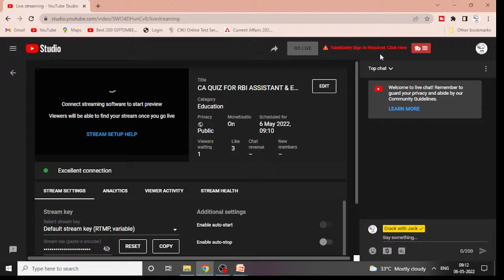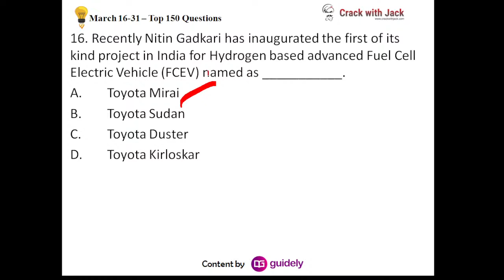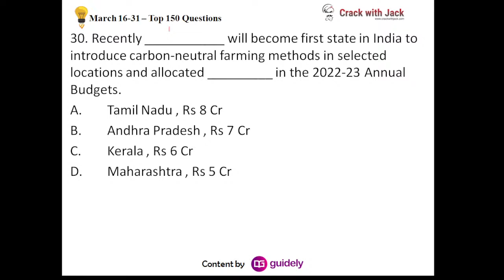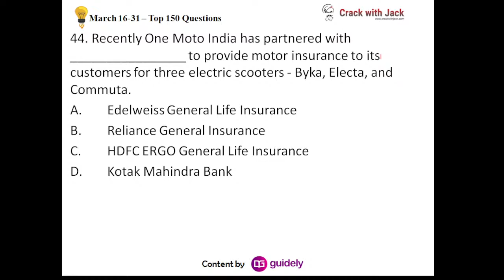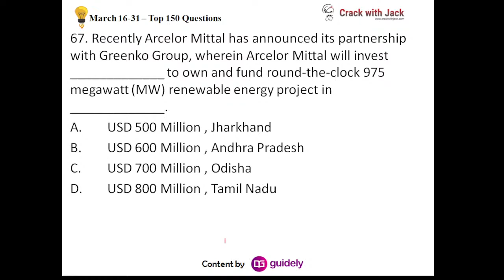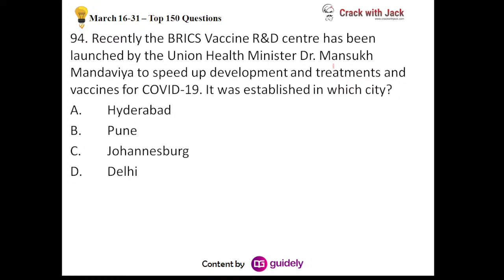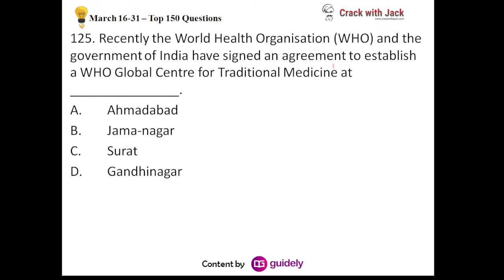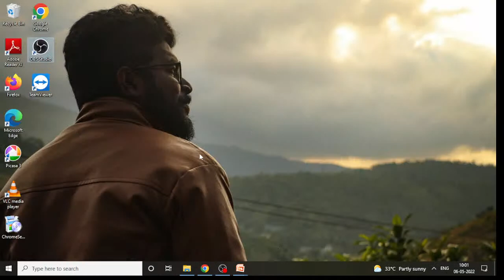CA QUIZ FOR RBI ASSISTANT & ESIC MTS | MARCH 16 TO 31 | (SSC/NTPC/BANK/TNPSC/UPSC) | MR.DAVID